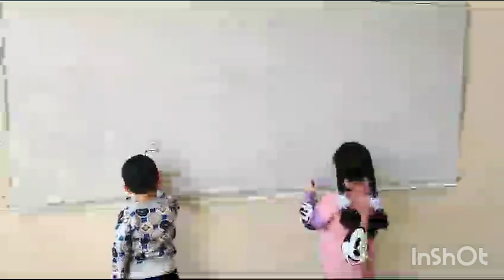Balaca fidanlar🌞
‎Ülviyyə tərəfindən video